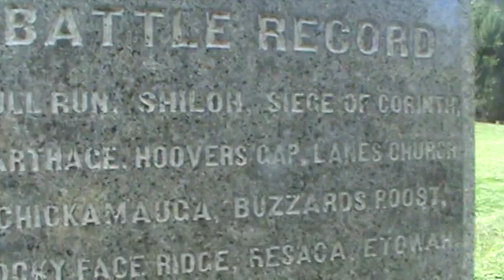Grave of Civil War veteran Brig. General Benjamin Fearing -Marietta,Ohio